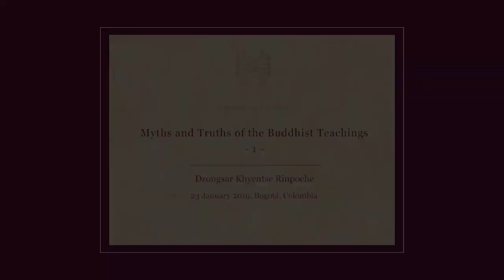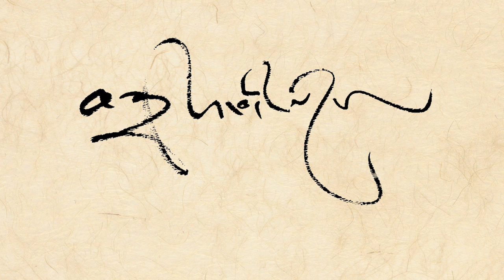Myths and Truths of the Buddhist Teachings, Bogota, Colombia, 23 January 2019 - Part 1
Myths and Truths of the Buddhist Teachings, Bogota, Colombia - 23 January 2019